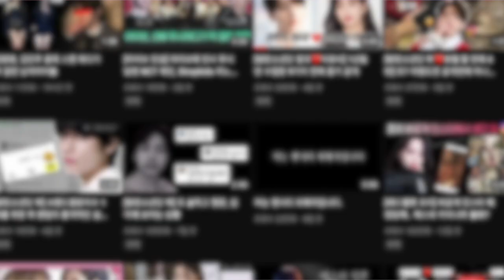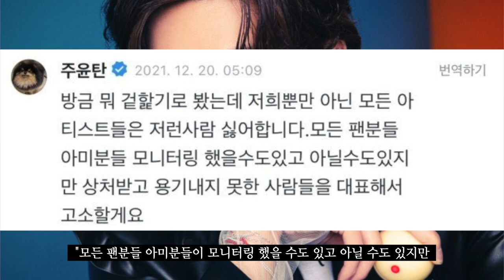'가짜 뉴스' 제물이 된 방탄소년단, 빅히트는 왜 '고소' 주저 하는가 [TEN연예이슈]